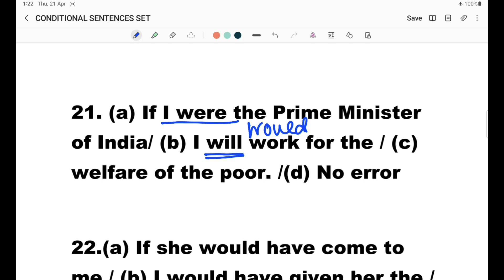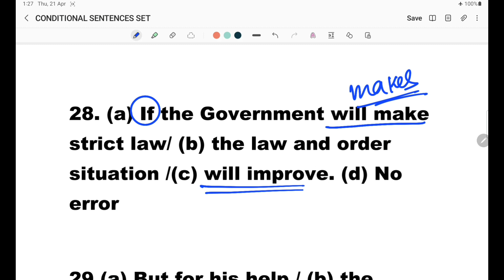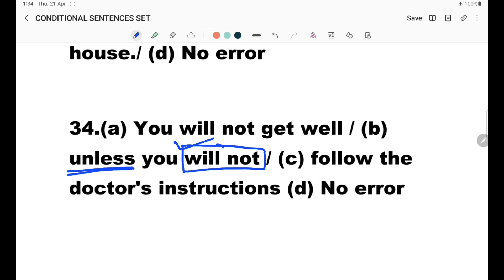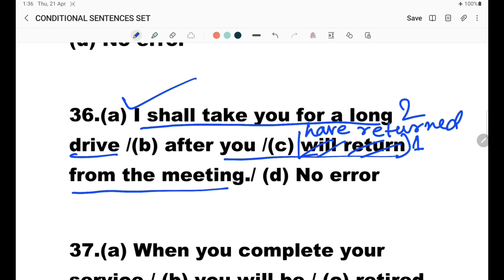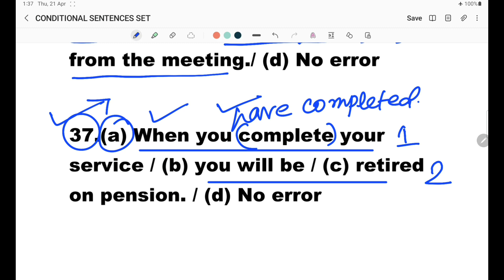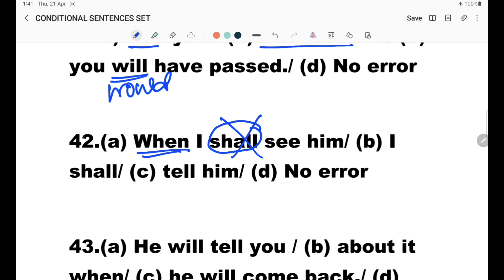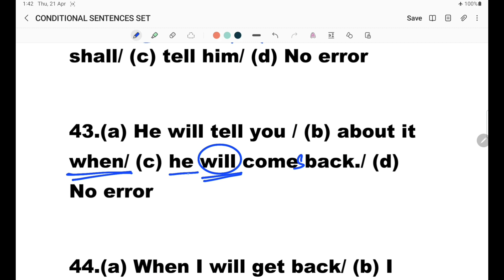Conditional Sentences & Error Correction | Part 2 | For Competitive Exams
Error correction.
Conditional Sentences.